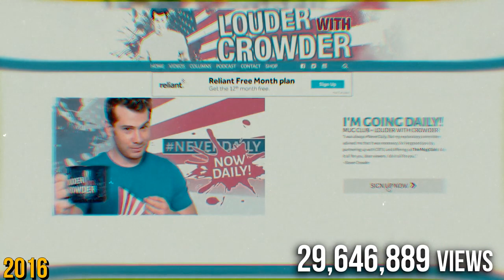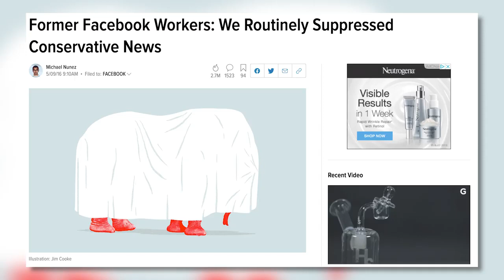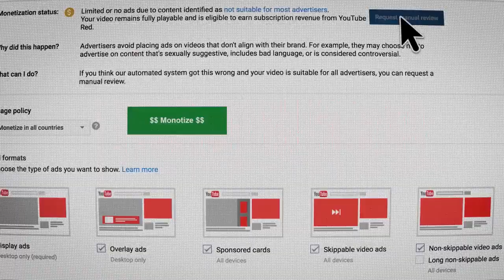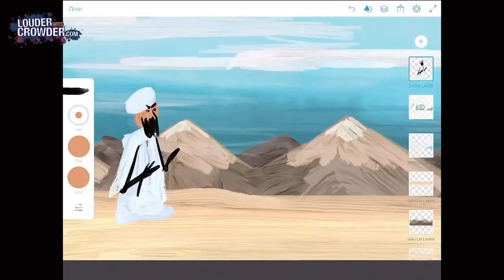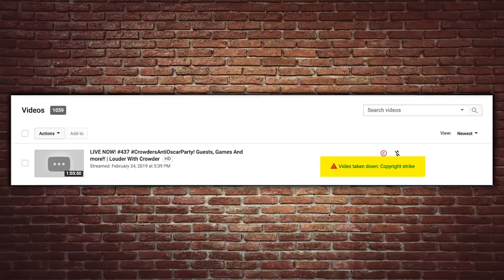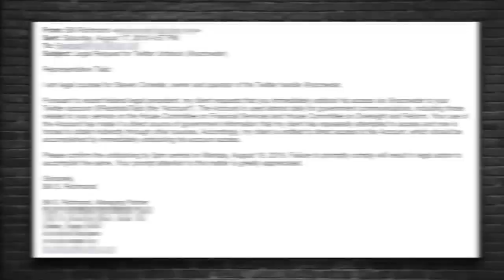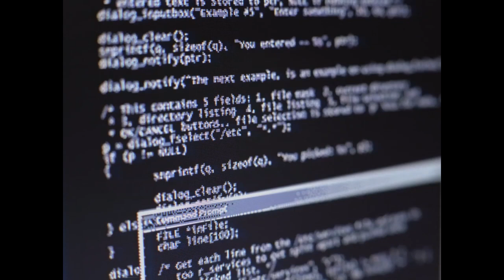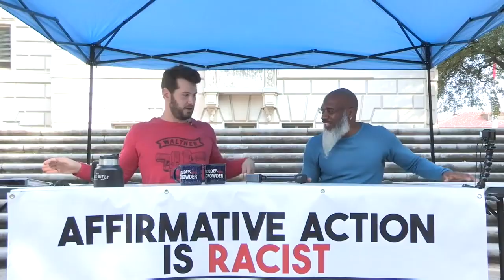CROWDER'S BILLION VIEW SPECIAL! | Steven Crowder is Louder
Louder with Crowder has reached a major milestone: crossing over one billion views. All thanks to you, your support, and sticking with us through blood type pudding, feminist film festivals, Planet Fitness lunk alarms,  changing minds, and angry, jealous sprites of a lispy nature. Joined by special surprise guests and filled with your favorite flashbacks. This one is burning all the barns.

and politics.